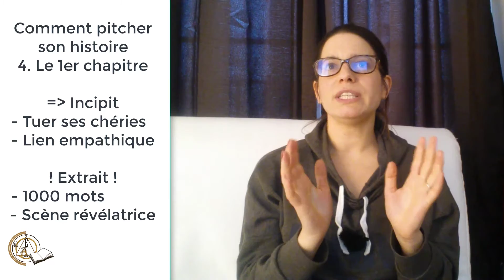Comment préparer votre pitch pour le Mazarine Book Day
Comment présenter son histoire aux éditeurs sans s'emmêler les pinceaux? Des conseils pour préparer les speed dating du salon du livre ^-^ Les Liens sont ci-dessous:
Le speed dating de l'auto édition organisé par Amazon pendant le Salon Livre Paris